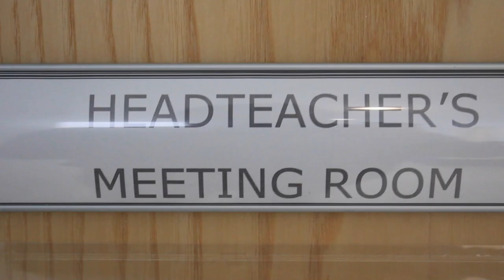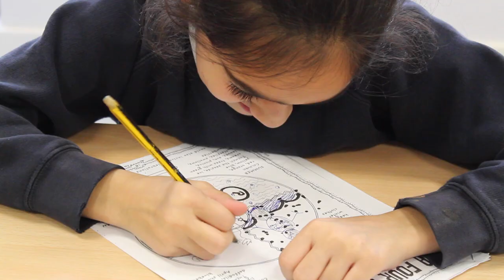Owl On The Prowl- A Short Film About A Persuasive Owl (Heyday UK)